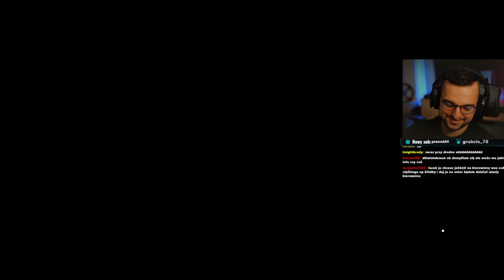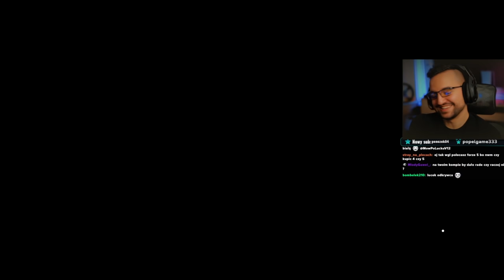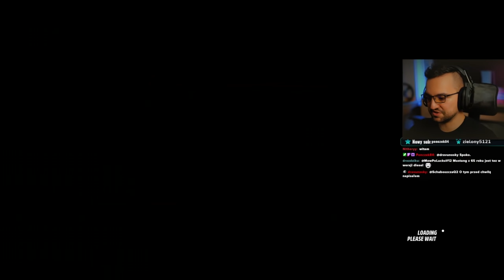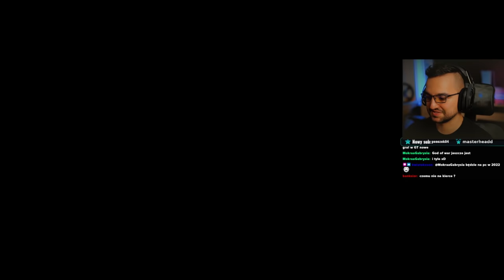Forza Horizon 5 - Szukamy zaginionych samochodów!